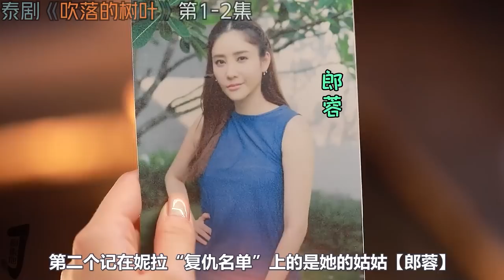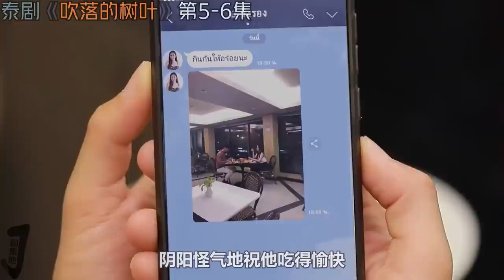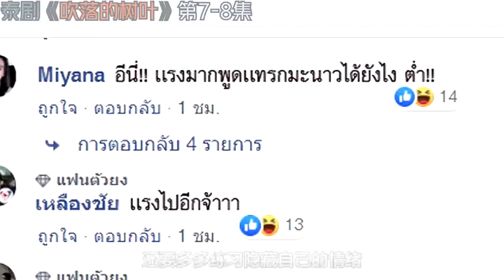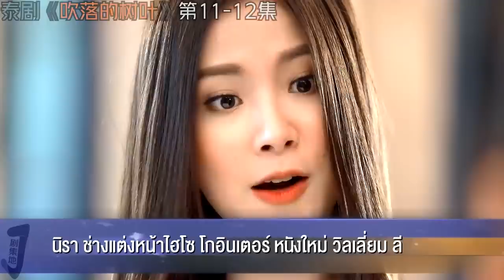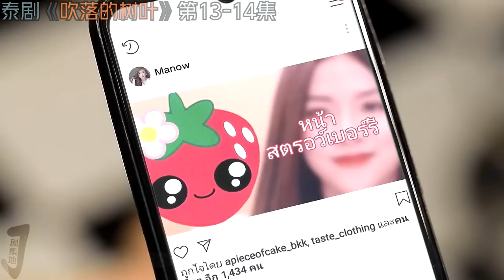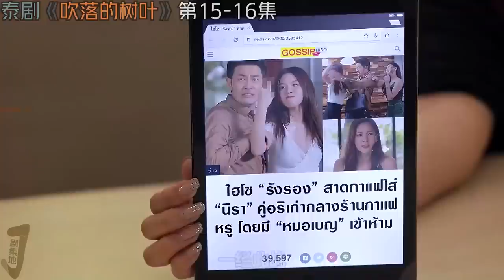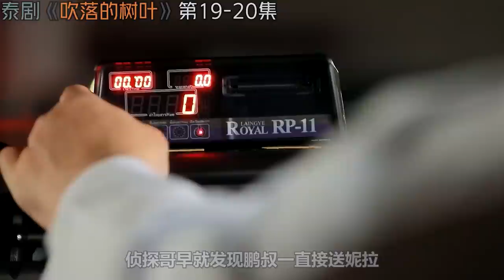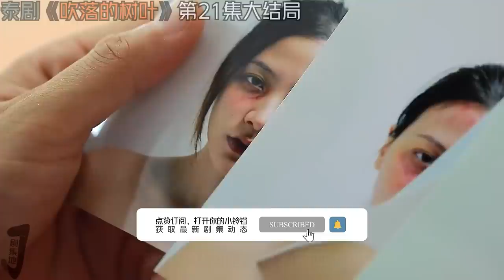一口气看完超狗血泰剧！男儿身变大美女，勾引色鬼姑父做这种事！《吹落的树叶》全集！泰劇推薦|劇集地影視解說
00:00:00【第1-2集】
00:10:04【第3-4集】
00:18:33【第5-6集】
00:27:19【第7-8集】
00:36:38【第9-10集】
00:45:33【第11-12集】
00:55:44【第13-14集】
01:07:46【第15-16集】
01:18:10【第17-18集】
01:26:56【第19-20集】
01:36:15【第21集大结局】
主演: 平采娜·乐维瑟派布恩 / 普提查·克瑟辛     类型: 剧情 / 爱情 / 伦理
泰劇 影視解說 禁忌 本頻道製作的所有作品都是以電影或紀錄片為主題，絕對不包含成人元素。 切勿在現實生活中模仿或傳播這些行為。